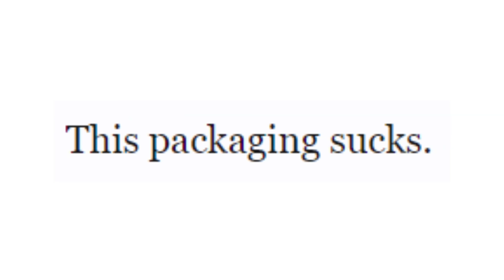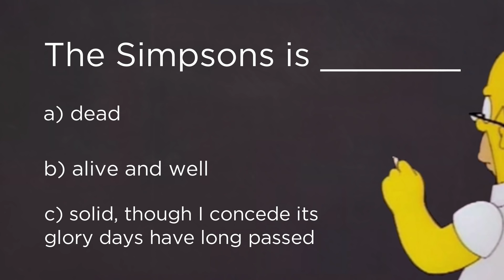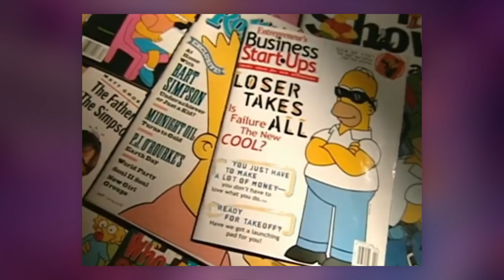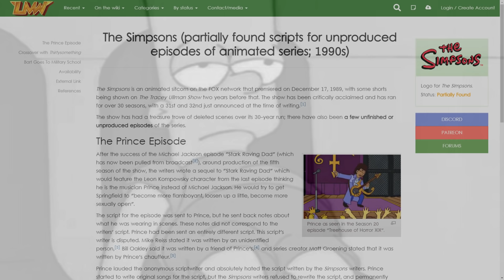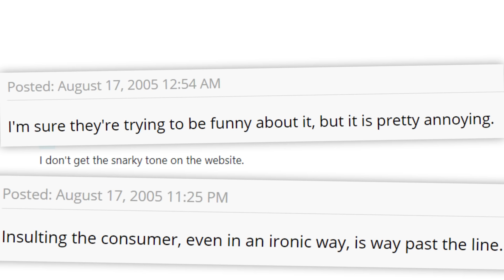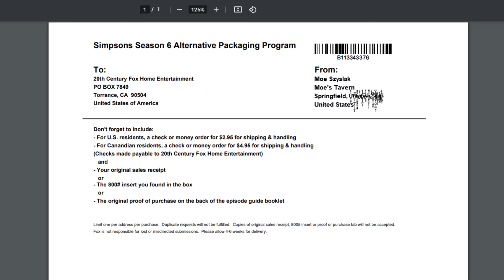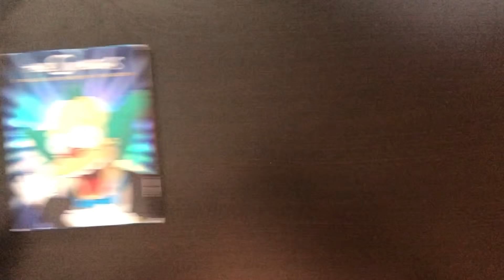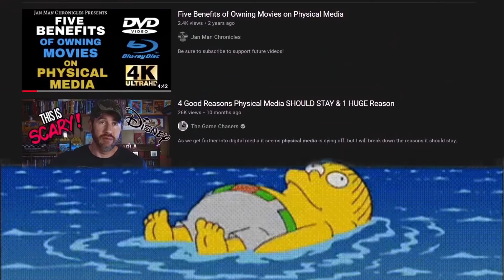The Art of Ruining a DVD Collection (The Simpsons)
The Simpson's season 6 DVD case sticks out like a sore thumb... Homer's Simpson's plastic head is the bane of DVD collectors' existence.

Chapters:
Intro - 0:00
History - 1:14
Controversy - 2:54
Website - 3:56
Uh Oh... - 5:26
Beyond Season 6 - 6:16
End - 8:19